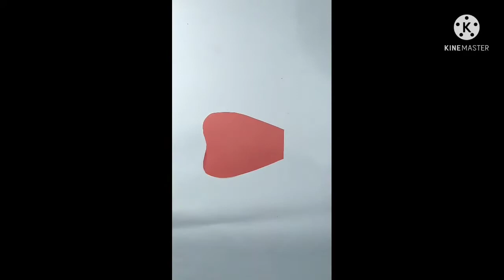paper rose || wall hanging paper rose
paper rose ||wall hanging paper rose || wall decor paper craft || Paper wallmate